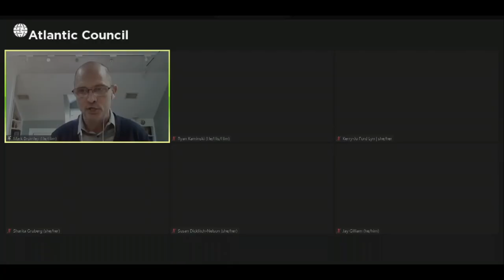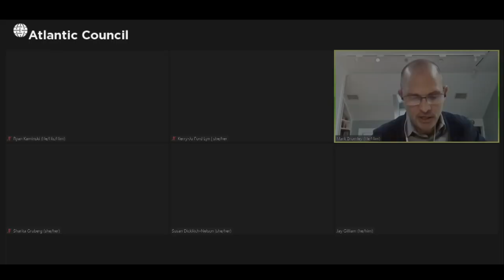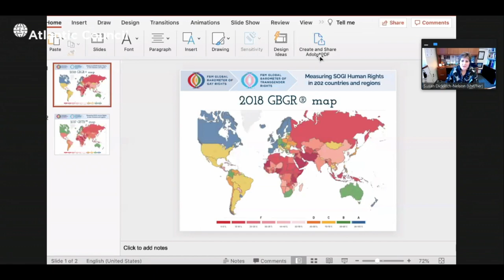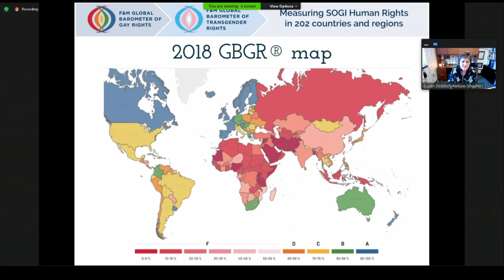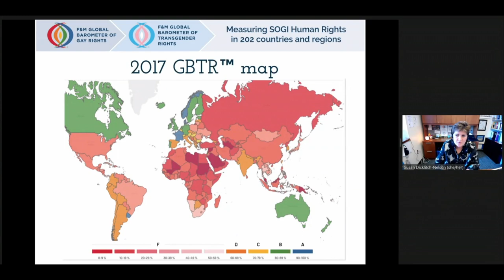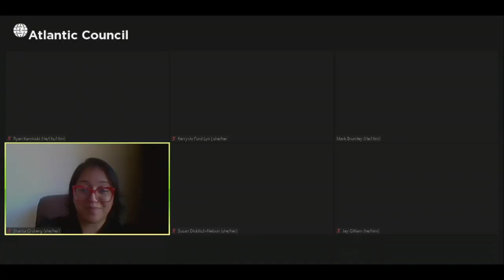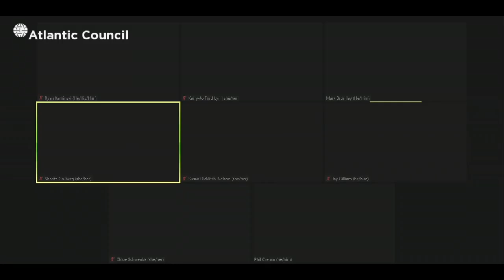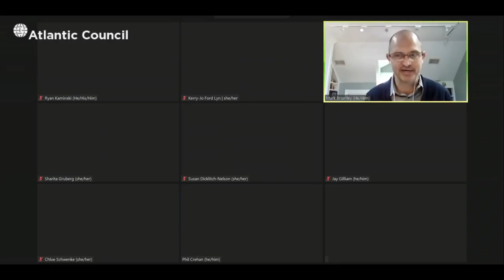LGBTI foreign policy recommendations for the next US administration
Experts discuss LBGTI (lesbian, gay, bisexual, transgender, and intersex) US foreign policy recommendations in the next presidential administration.